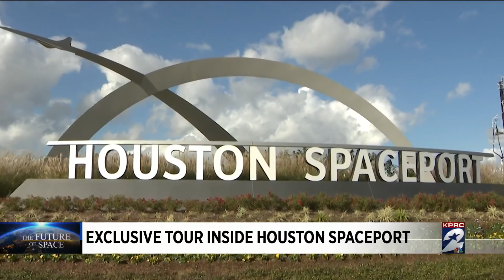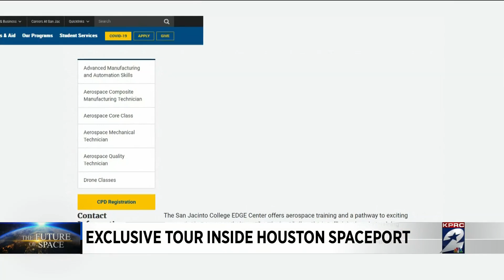Houston Spaceport opens doors to expand commercial aerospace industry